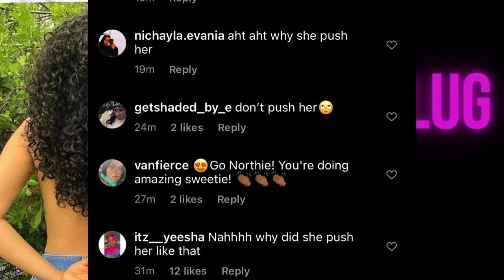North West on TikTok and a her friend pushed her